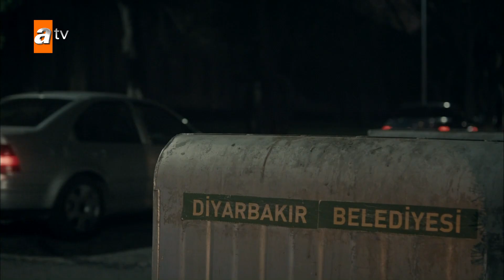Gaffar Okkan cinayeti nasıl işlendi? - Yalnız Kurt 15. Bölüm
Yalnız Kurt 15.Bölüm:
Doğan'ın kurduğu oyunla Doğan ve Bevar arasında kalan Nizam'ı zor bir karar beklemektedir. Nizam köşeye sıkışmıştır. Nizam tercihini kimden yana kullanacak? Doğan mı? Bevar mı? Kuzey Irak'ta baskın yiyen Sare ve Altay ise son anda kurtularak yurda dönerler. Yaralı olan Sare'yi emniyetli bir şekilde nakletmeyi başaran Altay'ı İstanbul'da yeni problemler beklemektedir. Ahmet Türkiye'yi karıştırmak için harekete geçen Golyat'a karşı hamlelerini artık daha cesur yapmaktadır ve hedefinde Nizam vardır. Ahmet, Nizam'ı köşeye sıkıştırabilecek midir? Viking ise kendisini özel bir operasyonla kurtaran Altay ile ilgili yoğun şüphe duymaya başlar. Altay'ın sıra dışı bir cesaret ve beceri ile bu işlere kalkışmasının normal bir şey olmadığını düşünmektedir. İstihbaratçı refleksleri ile Viking ve Sare, Altay'ın kim olduğunun peşine düşerler. Altay ise bu durumun farkındadır ve soğukkanlılıkla kendini gizlemeye çalışır. Davut Bahadır'ın yetim kurtlar ile olan fotoğrafını gören Sare, Altay'ın Kumandan ile olan bağını öğrenebilecek mi? Golyat ise boş durmayıp sokak olaylarını çıkarmak için eylemlerine devam eder. Golyat'ın sokakları karıştırmak için hedefinde bu sefer çocuklar vardır. Golyat çocukları kullanarak sokakları karıştırmayı başarabilecek mi? Hangar hareketlenmiş dövüşçüler ringe çıkmıştır. Altay da uzun zaman sonra ringde dövüşür. Altay ringde dövüşürken Altay'ı merakla izleyen sürpriz biri de seyirciler arasındadır. Altay'ı izleyen bu gizemli gözler kime ait?